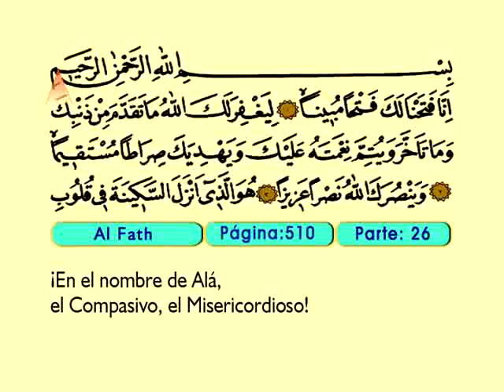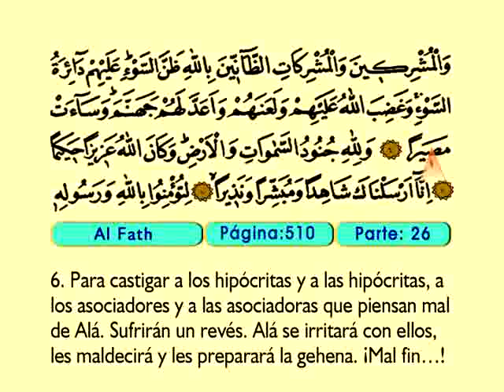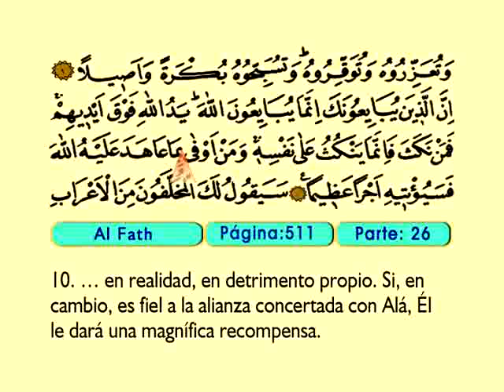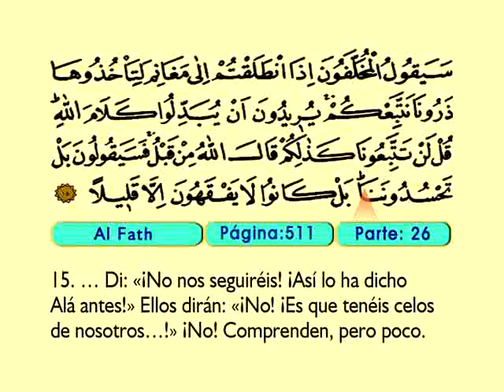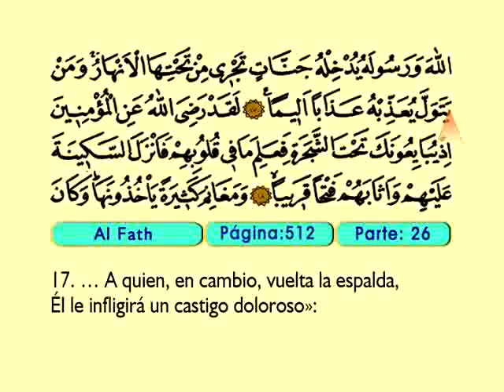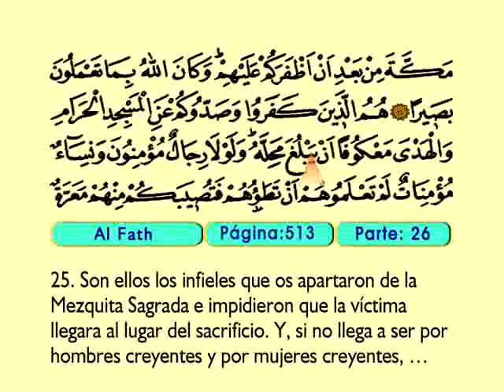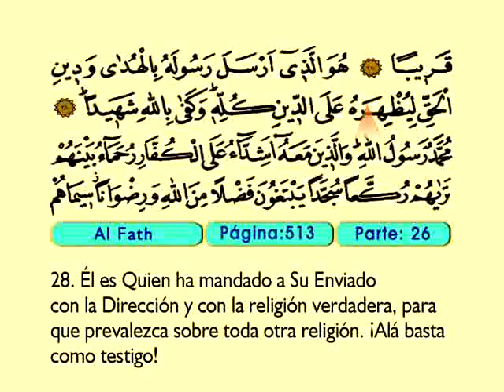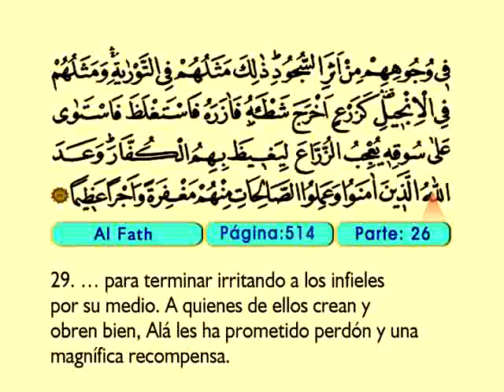Al Fath 1-29 - El Sagrado Coran (Árabe)